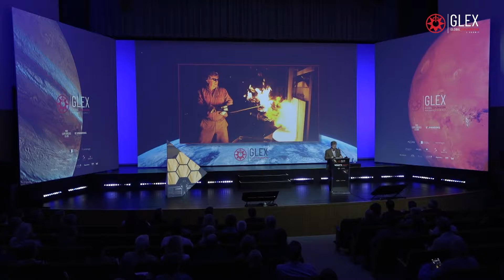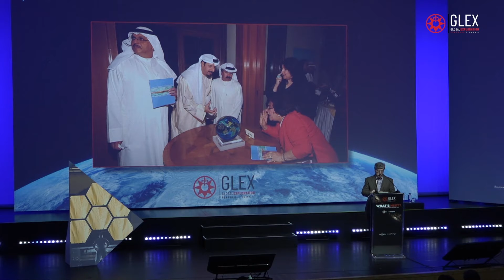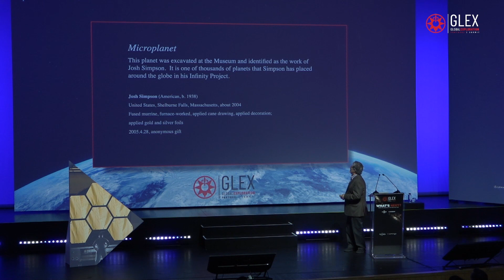GLASS TERRAFORMING - Josh Simpson – GLEX Summit 2022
GLASS TERRAFORMING
Josh Simpson – Glass Artist
GLEX Summit 2022 - WHAT'S NEXT? - AÇORES - PORTUGAL